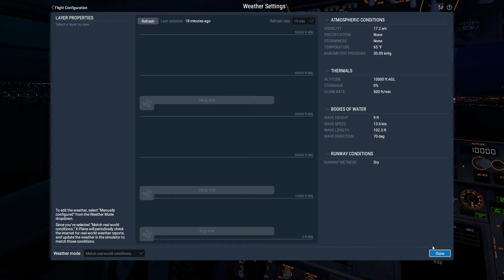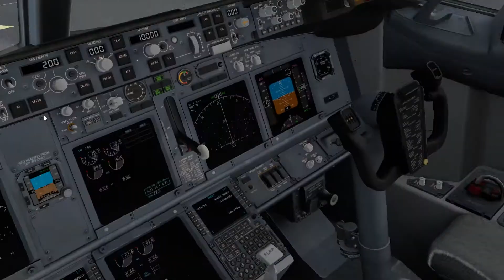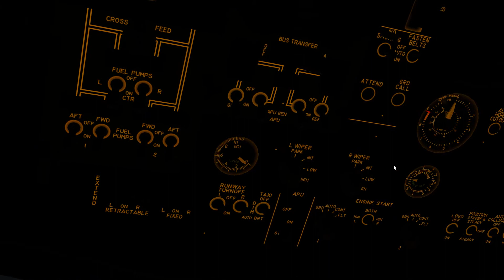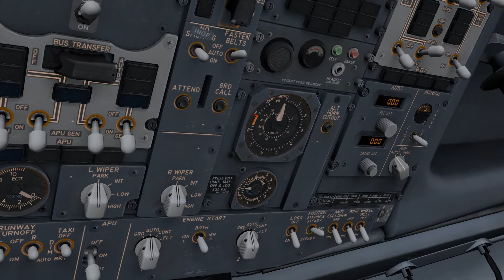X-PLANE 11 JEJU AIRPORT TEST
RKPC JEJU TEST